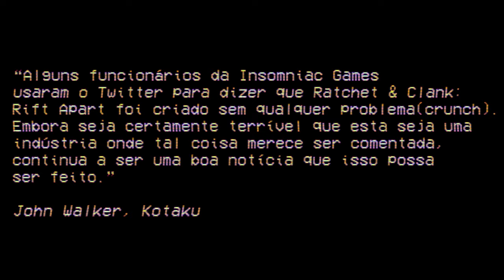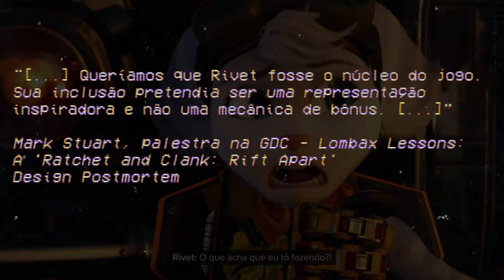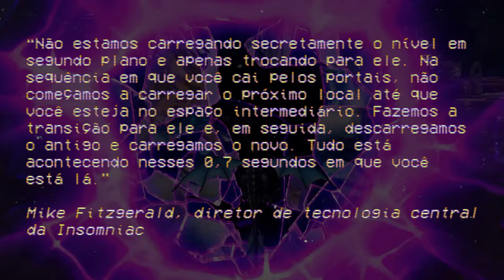O PRIMEIRO jogo da NOVA GERAÇÃO?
Ratchet & Clank: Rift Apart lançou em 2021 para PLAYSTATION 5, mas até hoje, pelo menos para mim, é o único jogo que mostrou o verdadeiro poder do console da SONY nessa nova geração. A qualidade técnica do jogo coloca o PS5 para trabalhar em sua potência máxima, fazendo de Ratchet & Clank: Rift Apart um jogo praticamente perfeito em todos os sentidos.